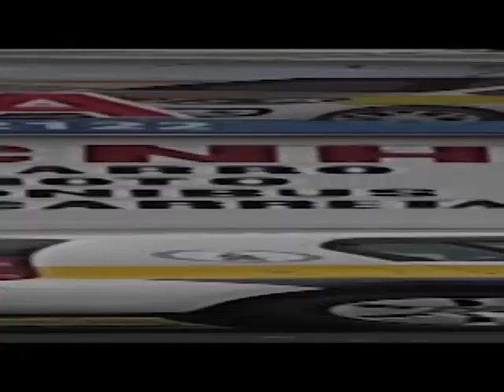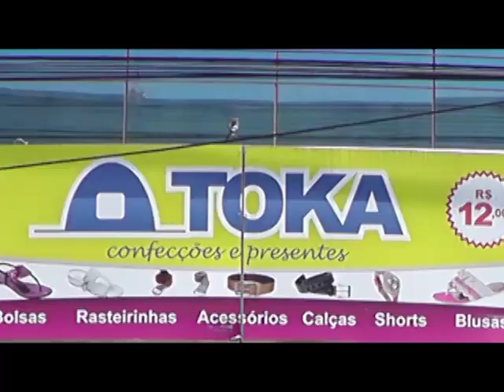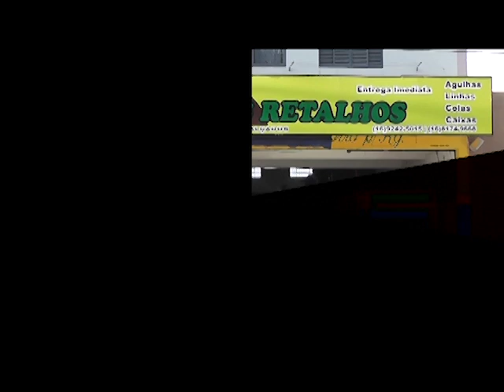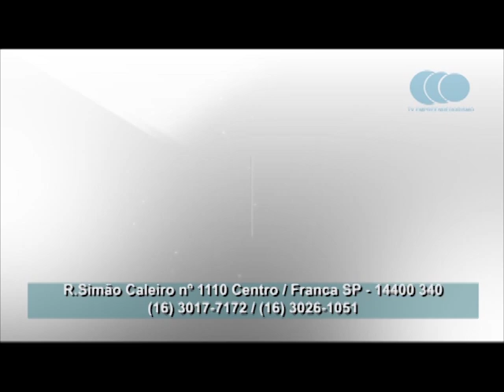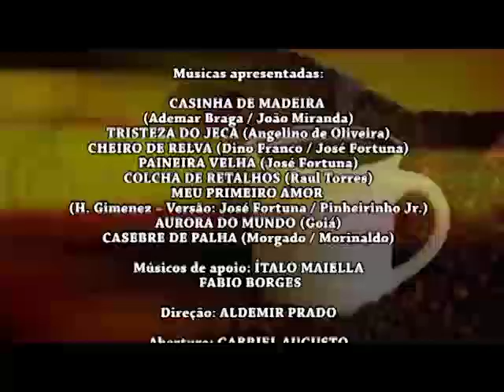prosacafeviola 21 de janeiro tvfranca